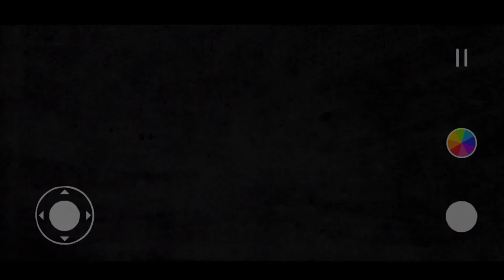Hue:Alter the colour world gameplay part 1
Hue: Alter the colour world Android part 1

👍 jika kamu suka dengan video ini berikan suka!

📤 kirimkan kepada teman kamu agar teman kamu tahu apa yang kamu tonton

send it to your friends so that your friends know what you are watching

📱 APP DESCRIPTION

Alter the colour world

Hue: Alter the colour world – this is an atmospheric indie platformer with puzzle elements, in which you need to help the good-natured main character save his mother and paint a huge monochrome world in colorful colors. Collect different shades, overcome obstacles by changing colors and enjoy a well-designed adventure quest.

The treacherous Dr. Gray tried to steal the Ring Spectrum-a ring that makes it possible to perceive and change color. It shattered into pieces, and its colorful fragments scattered all over the world. You have to help the main character explore an unknown world, find all the colored fragments and find his mother in this dangerous world. Move around the playing field, find new colors and collect them. Use the color spectrum by switching between different shades to change the world around you and pass various tests.

Along the way, you will meet a variety of characters, each of which is unique in its own way. Interact with them, communicate and help them. When obstacles or obstacles match the background color, they disappear. Since the game is based on color matching, the developers took care of people with color blindness by creating a unique system that uses symbols as an additional means for color reproduction. Immerse yourself in a touching and exciting story, go through dozens of levels and enjoy an exciting gameplay, seasoned with pleasant soundtracks and an amazing atmosphere.

Features of the game:

Unusual game mechanics;

Special mode for colorblind people;

A touching and interesting plot;

Joystick control;

More than 30 musical soundtracks.